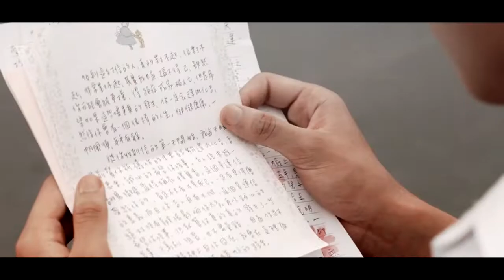OUR TIMES ◂You and me ▸ [ 我的少女時代 ]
Хех, не ожидали видео с китайским фильмом?
Когда учишь китайский, фильмы очень помогают в обучение, потому что услышать разницу между тональностями дело очень не простое)
Первые минут 30 думала, что вообще здесь происходит, но потом...ухх, меня так затянула эта история) Очень много смеялась с этих двух, переживала за главную героиню и болела за их отношения))
Поэтому фильм вам рекомендую))
Наверное в скором времени чаще буду разбавлять Корею Китаем. Надеюсь, что вы будете не против)А что вы думаете о китайском кинематографе? Есть что-то любимое?
Всегда буду рада видеть ваши комментарии внизу ^^